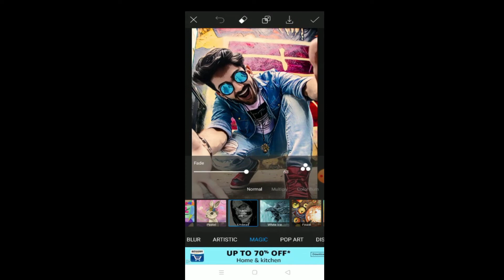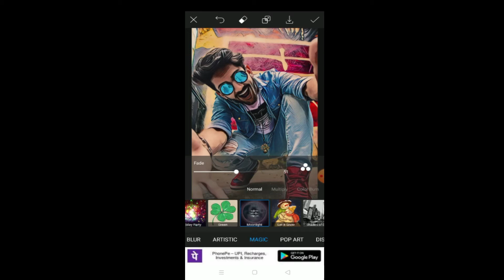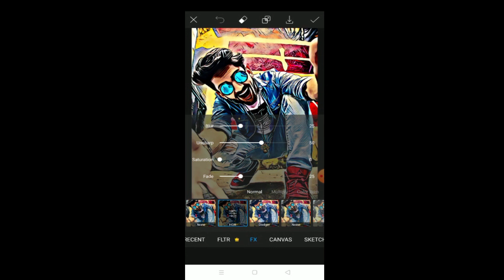YOUR PHOTO TURN INTO VECTOR BY PICSART CRAZY EDITING